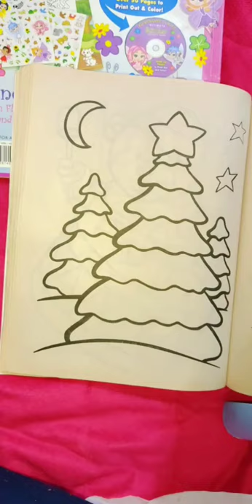funny drawing and painting#shorts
painting 🎨 how to draw cake
baby eating ice cream .. the most delicious ice cream ever 😍
ice cream gp999,
ice cream blackpink lyrics,
ice cream attack,
ice cream anak,
ice cream attack melepasmu,
ice cream anak mainan,
ice cream alpukat,
ice cream animation,
ice cream around the world,
a ice cream song,
a ice cream truck,
a ice cream wala,
a ice cream recipe
game theory,
gamers bucin,
gametoons,
gamersejati,
gamelan bali,
game penghasil uang,
gamelan jawa,
game kucing,
game penghasil uang 2021 terbukti membayar,
game for cat,
game of thrones theme,
game changer,
game squid game,
game android,
game axie infinity,
game anak-anak,
game anime,
game android terbaik,
game anak,
game android offline,
game android seru,
a gamer,
a game inside a game,
a game of thrones the board game,
a game of fire and ice,
game babybus,
game boy,
game bayi
funneh,
funky monkey,
funny,
funi,
funny videos,
funny cat,
fun staurant,
fun squad,
fun restaurant,
fun we are young,
fun song,
fun some nights,
fun cican,
fun as thirty,
fun and crazy kids,
fun aerobic,
fun anime,
fun and cute challenge,
fun aerobic dance workout,
fun acoustic,
fun android games,
a funny,
a funky fnf rp,
a funky fnf rp all badges,
a fun game,
a fun little video we made